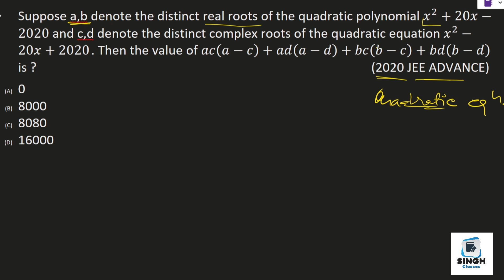Quadratic Equations for IIT-JEE Maths || JEE Maths By Harvinder singh sir || PYQ of jee maths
Quadratic Equations for IIT-JEE Maths by Harvinder singh sir
Maths by Harvinder singh sir
IIT-JEE Maths previous years questions
PYQ of IIT-JEE Maths
Theory of equations for IIT-JEE